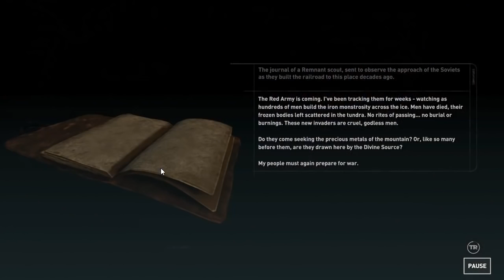RISE OF THE TOMB RAIDER | Eski Rus Yerleşkesi |5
Rise of the Tomb Raider oyununda, Lara Croft, "Ölümsüz Koschei" ve "Kayıp Kitezh Şehri" isimli iki Slav peri masalında geçen ölümsüzlüğün sırrını araması ele alınıyor.

Lara'nın ünlü bir arkeolog olan babası, geçmişte yıllarını verdiği ve saplantılı olduğu bir keşif sonucunda tüm saygınlığını hatta sonunda yaşamını da yitirmiştir. Lara eve döndükten sonra babasının araştırmalarına gömülür ve yaptığı araştırmalar sonucunda hem babasının başladığı işi bitirmek hem de ölümünün ardında yatan gerçekleri su yüzüne çıkarmak için Suriye'ye doğru yola çıkar.Orada bulduğu ipuçları onu Sibirya'nın soğuk tepelerine götürecek ve yeni macerası başlayacaktır. Ancak aynı gizemin peşine düşen düşmanlarda hesaba katıldığında bu macera Lara için hayatta kalma savaşına da dönüşecektir.

Rise of The Tomb Raider Oyna
Rise of The Tomb Raider Türkçe
Rise of The Tomb Raider Türkçe Yama
Rise of The Tomb Raider Türkçe Oynanış
Rise of The Tomb Raider Oynuyoruz
Rise of The Tomb Raider Oynanış
Rise of The Tomb Raider İndir
Rise of The Tomb Raider Türkçe Lets Play